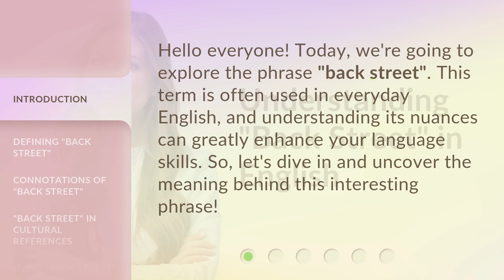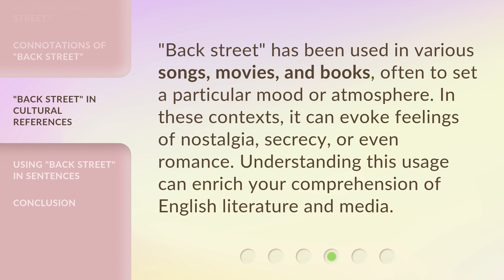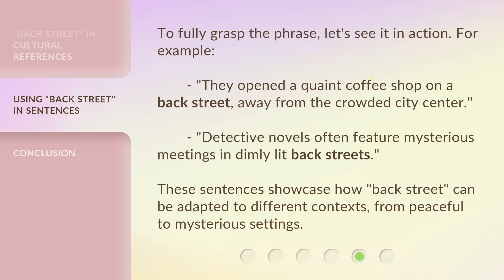Understanding "Back Street" in English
Unlocking the Mystery of 'Back Street' in English • Join us as we delve into the fascinating world of 'Back Street' in English, unraveling its hidden meanings and cultural nuances. Discover the secrets behind this intriguing phrase and enhance your language skills!

00:00 • Introduction - Understanding "Back Street" in English
00:27 • Defining "Back Street"
00:52 • Connotations of "Back Street"
01:20 • "Back Street" in Cultural References
01:44 • Using "Back Street" in Sentences